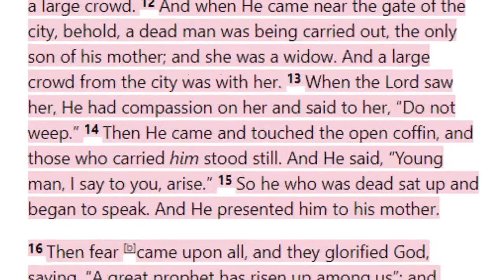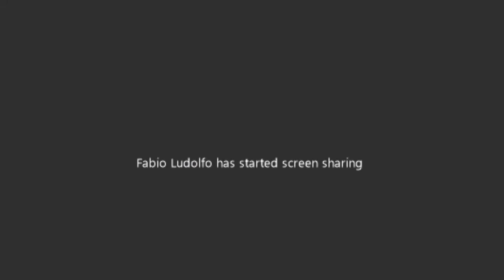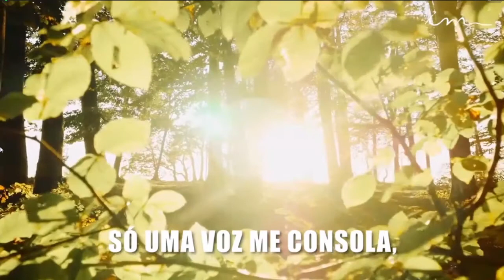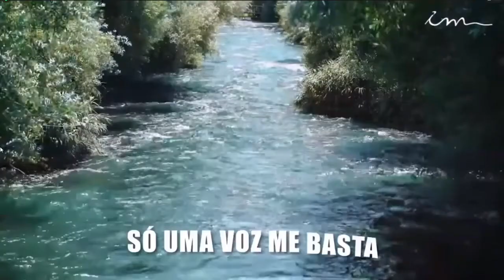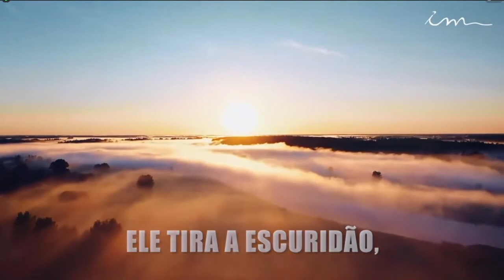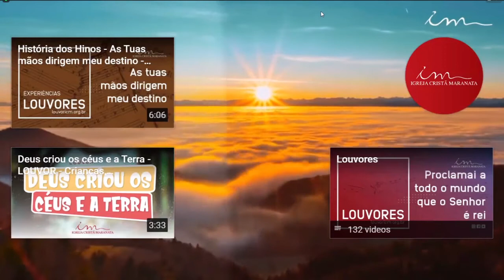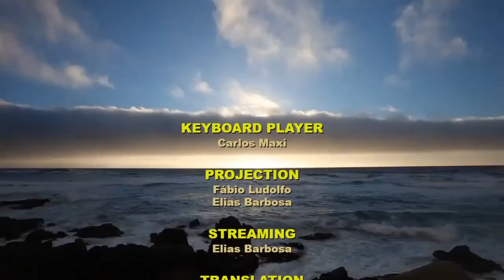Sunday Service (2021-01-17) Maranatha (Pompano Beach, Florida)